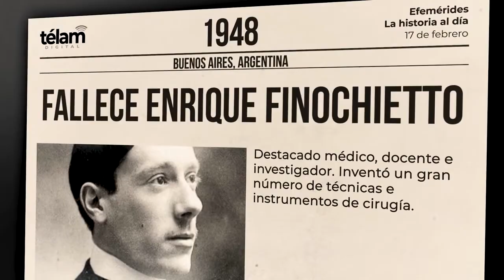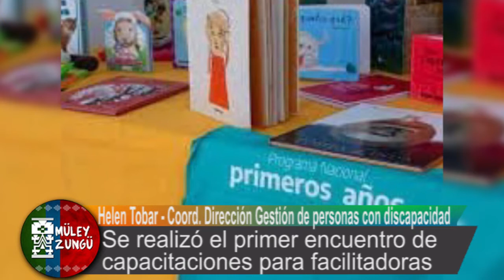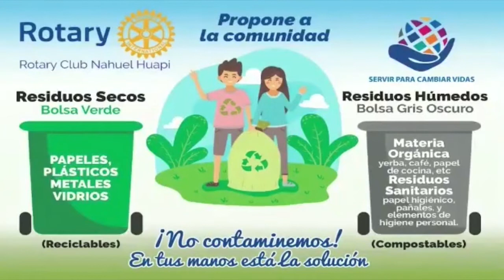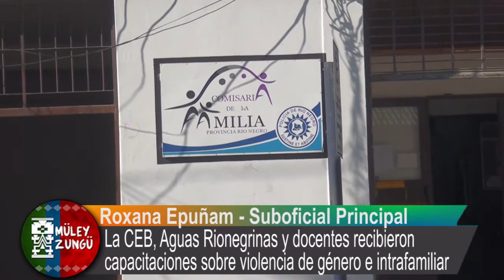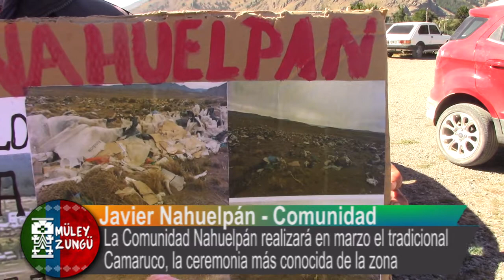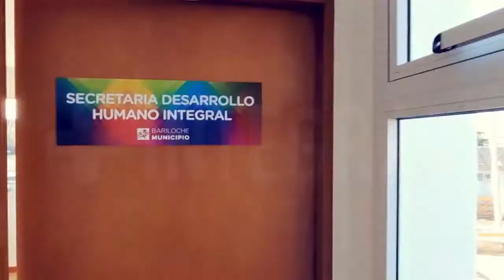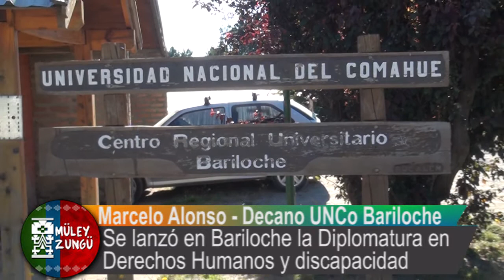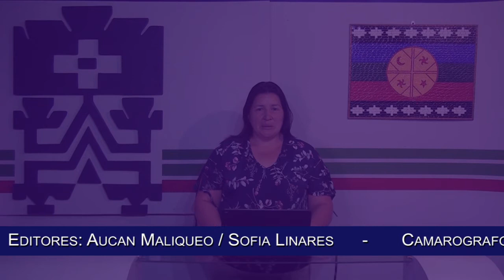Noticiero Muley Zungu - Jueves 17 de Febrero de 2022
Noticiero Wall Kintun tv - Jueves 17 de Febrero de 2022

Títulos:

- Organizaciones y amigos marcharán este viernes exigiendo justicia por la muerte de una adolescente
- El Barrio Alun Ruca tiene nuevos referentes
- Se realizó el primer encuentro de capacitaciones para facilitadoras
- El 3 de marzo inician las sesiones del Concejo Municipal
- Gobierno nacional afirmó que Guzmán irá al Congreso "para explicar los detalles" del acuerdo con el FMI
- La CEB, Aguas Rionegrinas y docentes recibieron capacitaciones sobre violencia de género e intrafamiliar
- La Comunidad Nahuelpán realizará en marzo el tradicional Camaruco, la ceremonia más conocida de la zona
- Múltiples reclamos de los trabajadores provinciales al gobierno de Río Negro
- El Verano Cultural 2022 llega a su fin
- Vecinos solicitan que se culmine la obra de agua en el sector
- Se lanzó en Bariloche la Diplomatura en Derechos Humanos y discapacidad
Marcelo Alonso - Decano UNCo Bariloche
- Natalia Reynoso será la nueva Ministra de Desarrollo Humano provincial.-